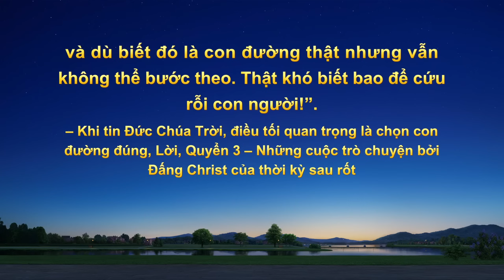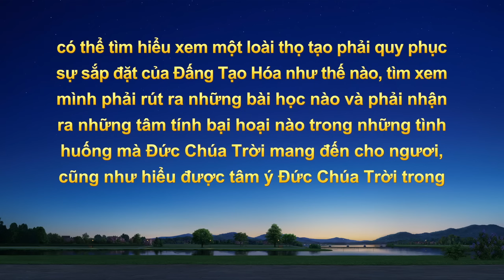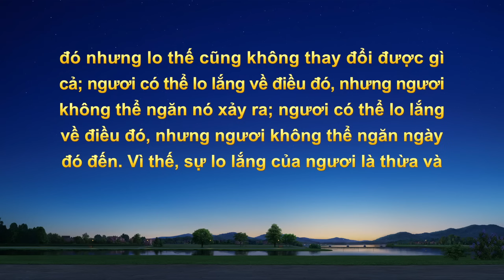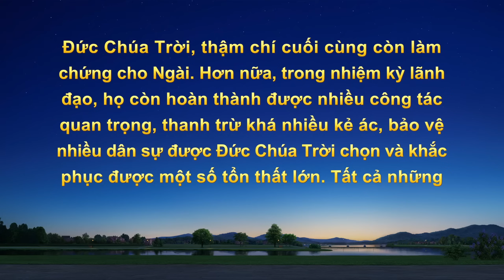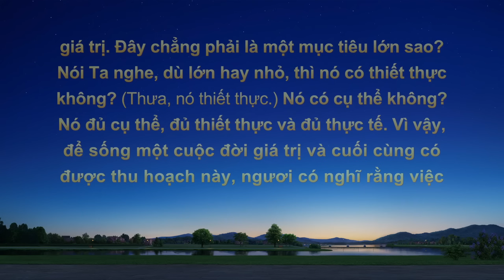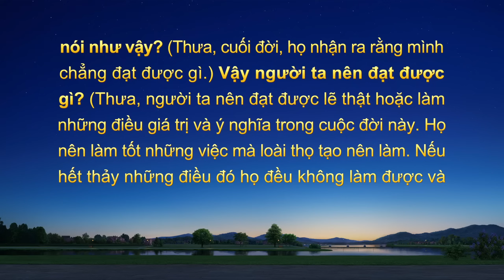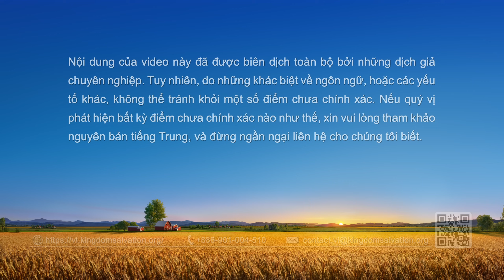Video Về Lời Chứng | Giải thoát khỏi nỗi lo bệnh tật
Chị chịu nhiều đau đớn do bệnh tật và thường xuyên lo lắng về tình hình sức khỏe của bản thân, sợ rằng mình sẽ mất cơ hội được cứu rỗi nếu ngã quỵ vì đổ bệnh. Khi bị nhiễm Covid, chị càng trở nên lo lắng và sợ hãi, thậm chí từ bỏ bổn phận để về nhà tĩnh dưỡng. Sau khi về nhà, chị đã rất xúc động khi đọc được những lời của Đức Chúa Trời, trong lòng cảm thấy vô cùng tội lỗi. Chị đã đạt được điều gì từ trải nghiệm bệnh tật lần này?